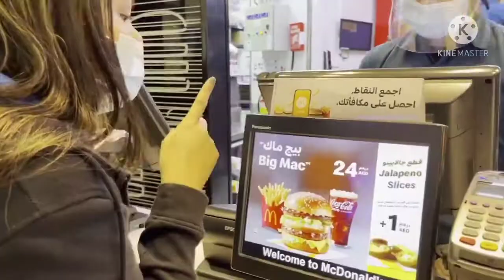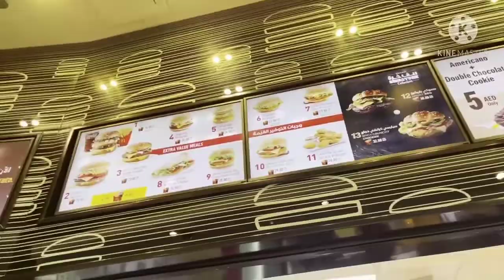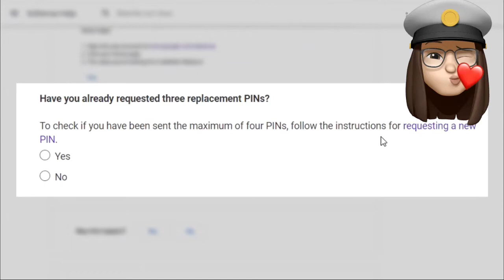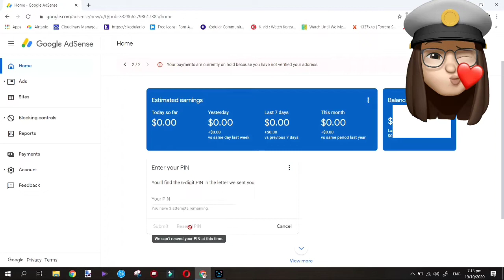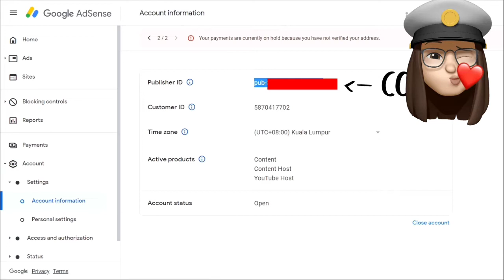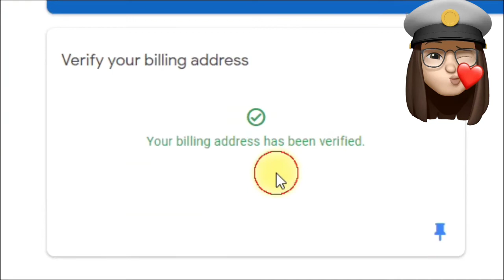PIN troubleshoot tutorial at ang sahod sa YT